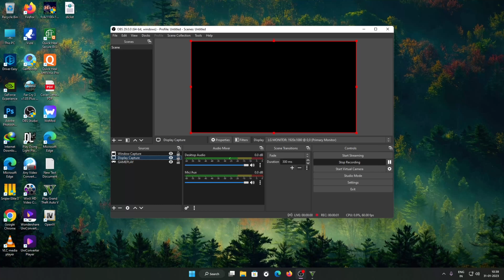Grand Theft Auto V Gameplay Walkthrough part 5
Extensively marketed and widely anticipated, the game broke industry sales records and became the fastest-selling entertainment product in history, earning $800 million in its first day and $1 billion in its first three days. It received critical acclaim, with praise directed at its multiple protagonist design, open world, presentation and gameplay. However, it caused controversies related to its depiction of violence and women. It won year-end accolades including Game of the Year awards from several gaming publications, and is considered one of seventh and eighth generation console gaming's most significant titles and among the best video games ever made. It is the second best-selling video game of all time with over 170 million copies shipped, and as of April 2018, one of the most financially successful entertainment products of all time , with about $6 billion in worldwide revenue. Its successor is in development.

Developers: Rockstar Games, Rockstar North
Platforms: PlayStation 5, PlayStation 4, Xbox One, PlayStation 3, Xbox 360, Xbox Series X and Series S, Microsoft Windows
Designers: Leslie Benzies, Imran Sarwar
Engine: Scaleform GFx, Rockstar Advanced Game Engine, Euphoria